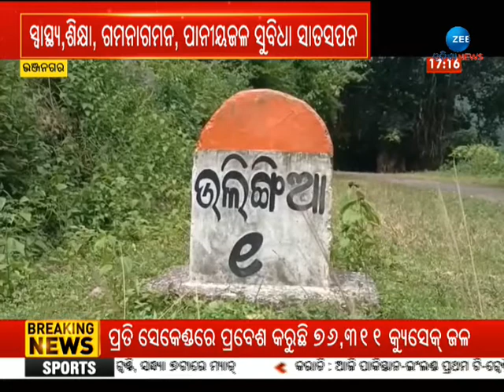Lack Of Drinking Water & Health Services Intensify Pain For People In Ganjam's Bhanjanagar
ପିଇବା ପାଣି ଓ ସ୍ୱାସ୍ଥ୍ୟ ସେବା ବିନା ଘଣ୍ଟି ହୋଉଛନ୍ତି ଭଞ୍ଜନଗରବାସୀ |
About Channel:-